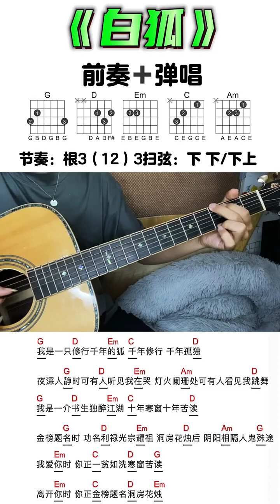吉他 吉他谱 白狐 guitar solo music